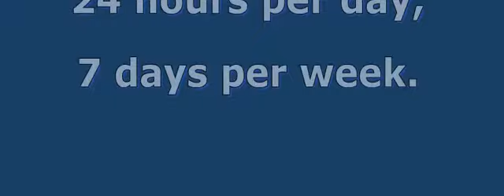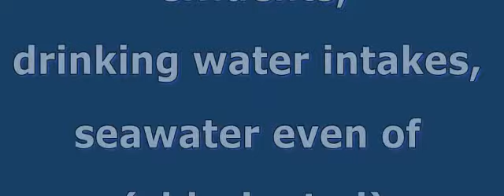Mosselmonitor - Musselmonitor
The MOSSELMONITOR® (Musselmonitor) is a biological early warning system for continuous on-line monitoring of surface waters, seawater, effluents, drinking water intakes, even of drinking water.